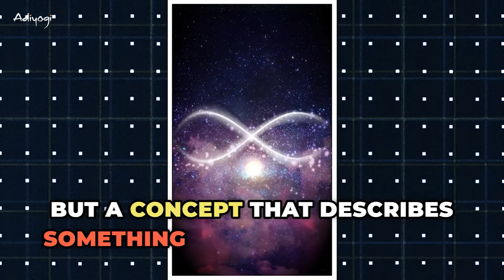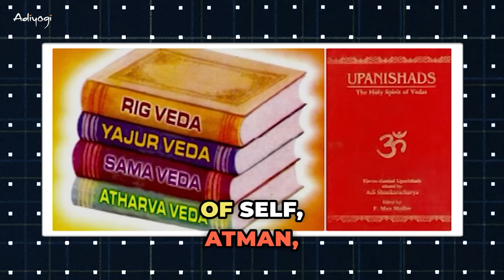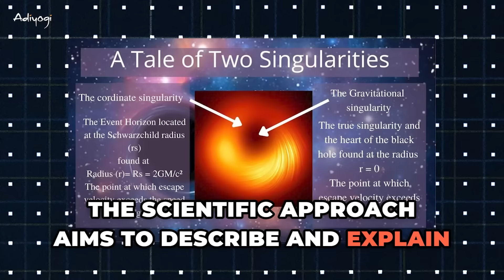Sadhguru Reveals The Secret Behind Infinity! | Nothing | Cosmos | Adiyogi